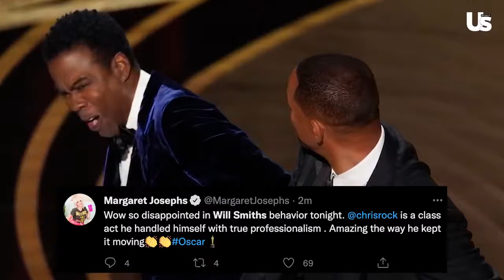(FAKE) Leonardo DiCaprio Reacts To Will Smith Slapping Chris Rock At Oscars 2022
Rock made a joke about the hairstyle of Smith's wife Jada Pinkett Smith that referenced the movie GI Jane in which actress Demi Moore shaved her head. Pinkett Smith suffers from the hair loss condition, alopecia. Smith, who later won best actor for 'King Richard,' walked on stage and slapped Rock in what at first appeared to be a scripted joke. But the mood turned somber moments later when Smith, back in his seat, shouted back, 'Keep my wife's name out of your fucking mouth'